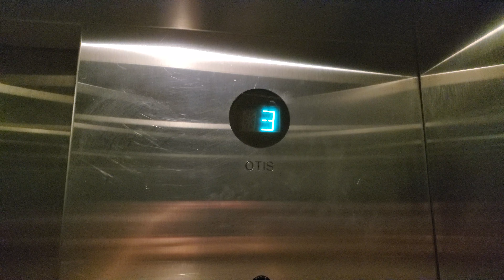CMU Newell Simon Otis Traction Elevators